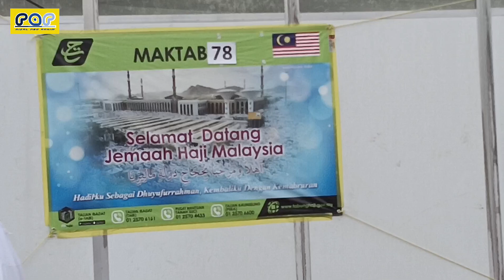Haji 1444H | Suasana di Khemah Padang Arafah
Sebelum bergerak ke Masyair berwukuf di Arafah, para Jemaah Haji (JH) diberikan taklimat oleh petugas haji. Taklimat ini telah diberikan oleh Yg. Bhg. Hj. Khairul Basri, Peg. Tadbir Agama Gerik.

Memasuki kawasan Arafah, kelihatan khemah-khemah besar putih telah tersedia. Bas-bas yang membawa JH dari seluruh dunia menunggu giliran untuk menurunkan penumpang. Para petugas Mashriq sedang membuat persiapan akhir.

Di Arafah, tempat penginapan telah ditetapkan khemah dan kedudukan blok. Suasana di dalam khemah begitu meriah. Jumpa dengan kawan-kawan baru. Ada lebih kurang 10 blok X 20 JH ditempatkan dalam khemah berhawa dingin, bertilam, bantal dan selimut putih.

Wukuf di padang Arafah merupakan salah satu rukun haji yang melibatkan JH berkumpul di Arafah
bermula dari tergelincir matahari (masuk waktu Zuhur/waktu di Arab Saudi) hari ke 9 Zulhijah sehingga seketika sebelum terbit fajar (masuk waktu Subuh/waktu Arab Saudi) pada hari ke 10 Zulhijjah.

Pada 9 Zulhijjah, selepas solat Zohor, kami mendengar khutbah Arafah yang dibacakan oleh Pembimbing Haji. Setelah selesai para JH mencari tempat masing-masing untuk beribadah dan berdoa kepada Allah. Inilah tikanya doa akan dimakbulkan Allah. Dalam hidup kita, mungkin inilah satu-satunya peluang untuk kita beribadah di bumi Arafah pada 9 Zulhijjah dimana ia adalah tempat dan waktu mustajab berdoa. Gunakan sebaiknya.

Video ini merupakan rakaman semasa saya menunaikan haji pada 1444H / 2023M

Rakaman taklimat Masyair oleh Ustaz Khairul Basri (PTA Daerah Gerik) yang merupakan Pembimbing di Tanah Suci sebelum kami berangkat ke Arafah.
Assalamualaikum, selamat sejahtera dan selamat datang ke Channel Rizal Abd Rahim.

Melalui channel ini, saya akan kongsikan perkara-perkara yang saya dan anda gemari terutamanya dalam bidang akademik temasuklah:
- Kejuruteraan Awam,
- Pengacaraan,
- Motivasi & LDK, dan
- Vlog perjalanan ke tempat-tempat menarik.

Diharapkan melalui channel ini dapat memberi manfaat buat semua.